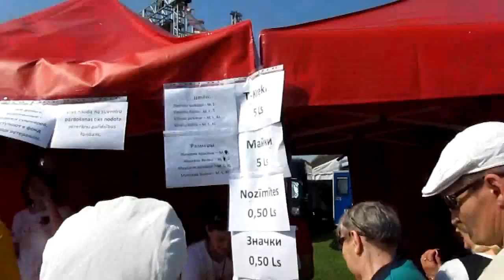звёздочка 9 5 13